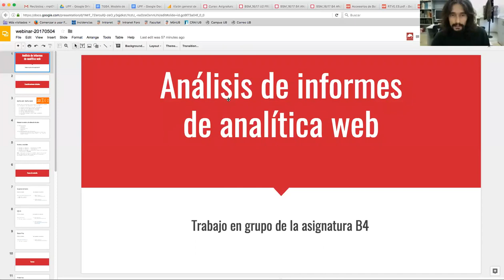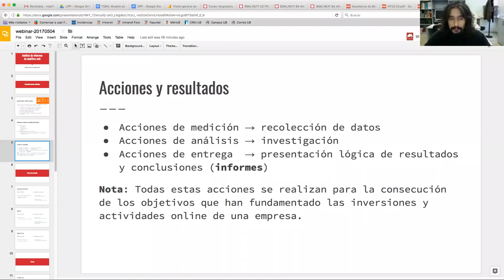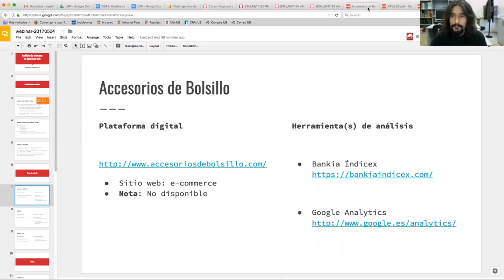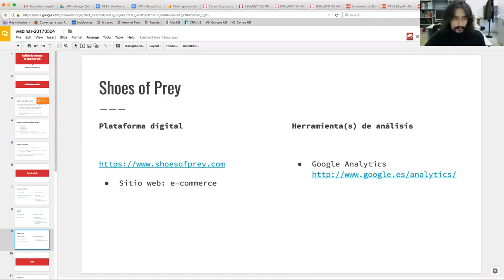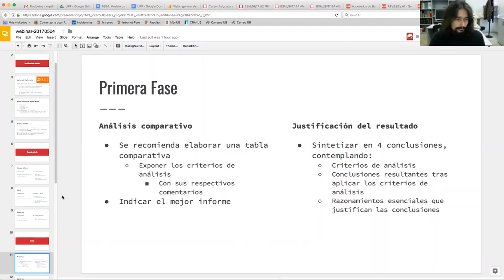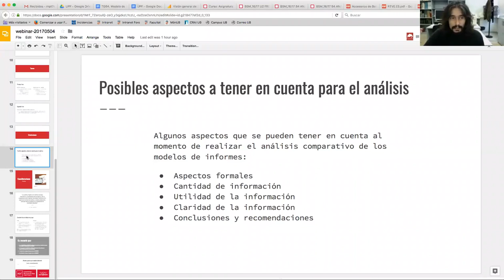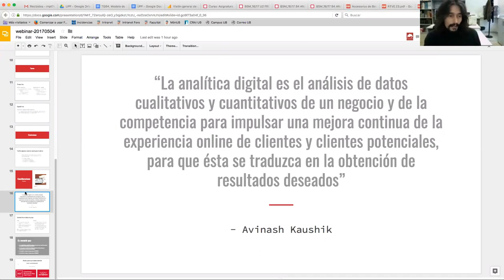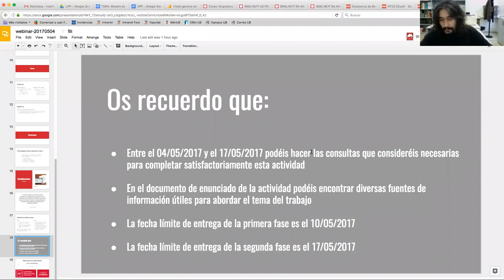Webinar Trabajo en Grupo B4 - Ricardo Pozzobon